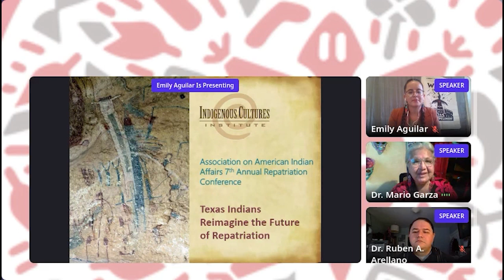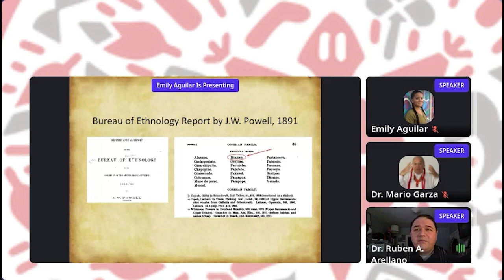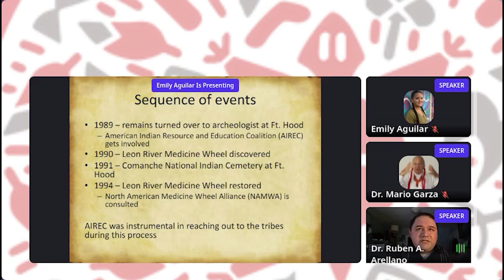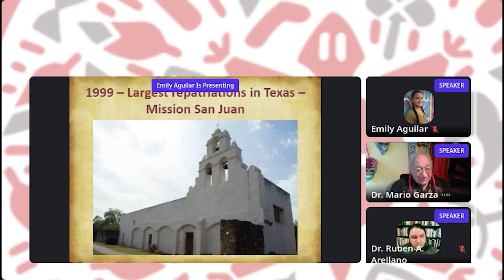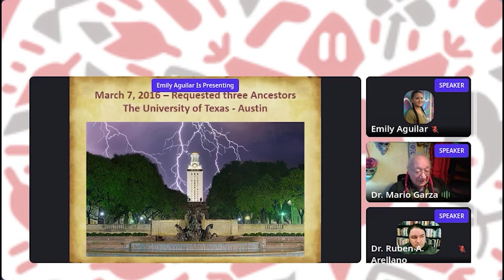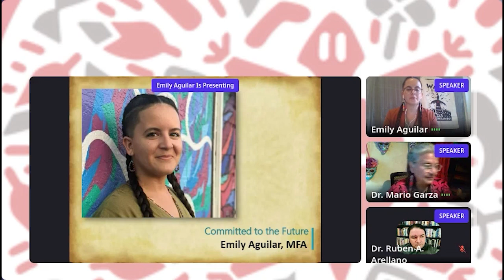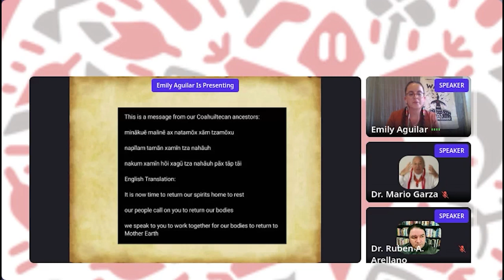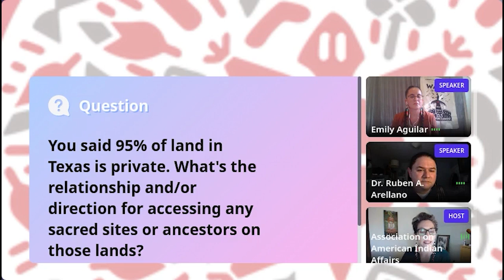Texas Indians Reimagine the Future of Repatriation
Repatriation of Coahuiltecan Ancestors has been burdened by the unique colonization of Indigenous Peoples in the current geography of Texas, NAGPRA’s shortcomings, and institutional obstructions. A 2016 successful NAGPRA outcome through institutional collaboration, and recent successful student-centered campaigns, reimagine repatriation efforts that unite all Indigenous Peoples for action that has national implications for the future of repatriation.

• Emily Aguilar, Coahuiltecan, Indigenous Cultures Center Project Coordinator, Indigenous Cultures Institute
• Dr. Ruben A. Arellano, Miakan-Garza Band of the Coahuiltecan People, Professor of History, Dallas College, Texas
• Dr. Mario Garza, Miakan-Garza Band of the Coahuiltecan People, Cultural Preservation Officer, Indigenous Cultures Institute Board of Elders Chair
• Maria Rocha, Miakan-Garza Band of the Coahuiltecan People, Indigenous Cultures Institute, Executive Director